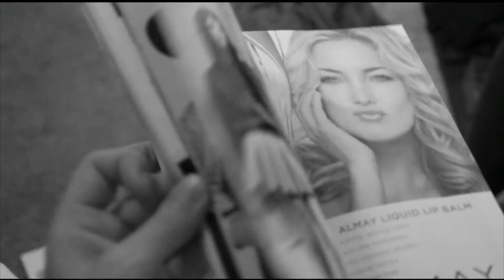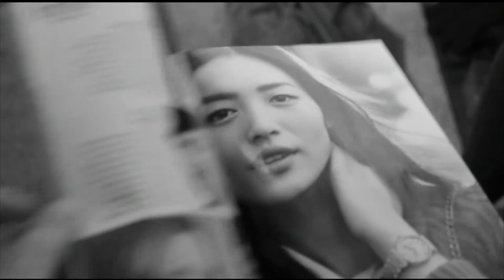Breathless Adaptation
English adaptation of the bedroom scene from Jean-Luc Godard's Breathless.